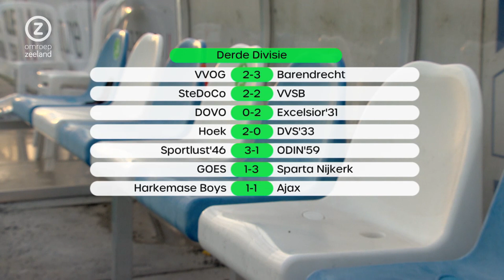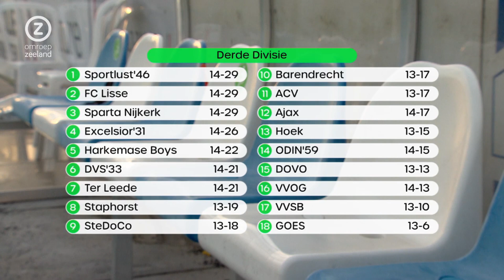Omroep Zeeland Sport, 13 februari 2022